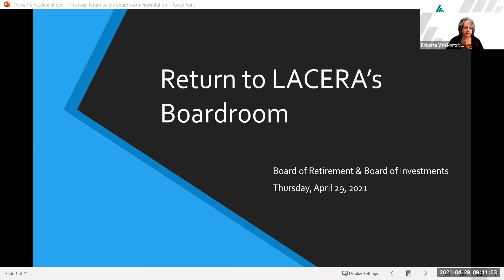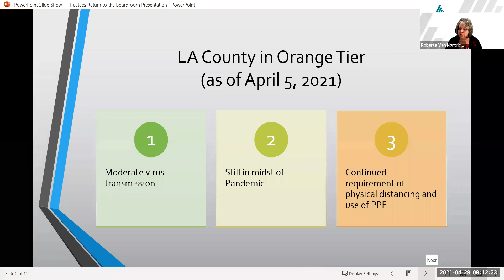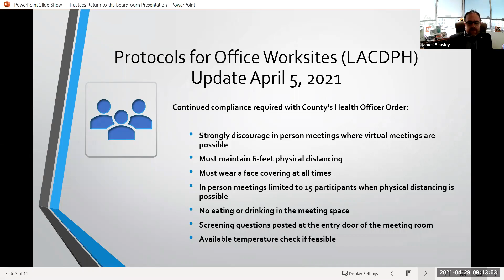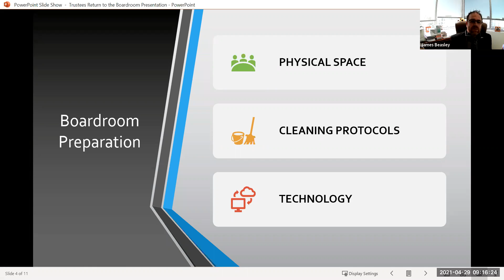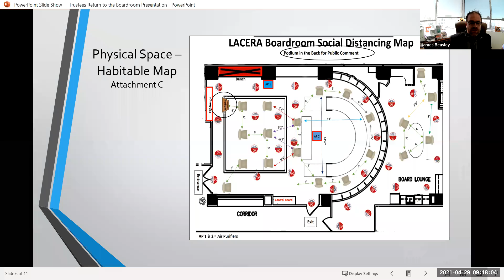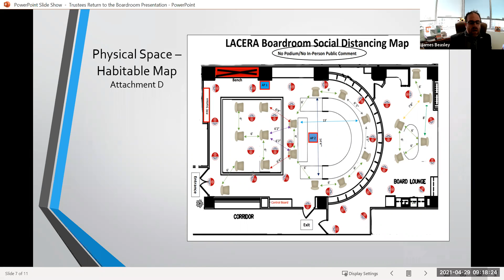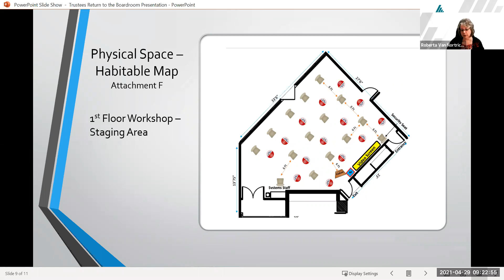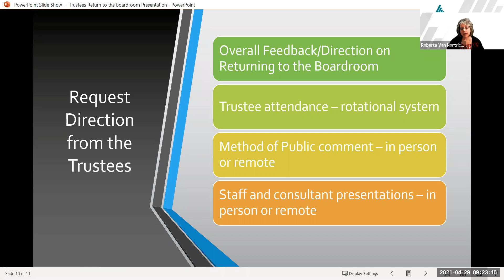Joint BOR & BOI Meeting | Thursday, April 29, 2021